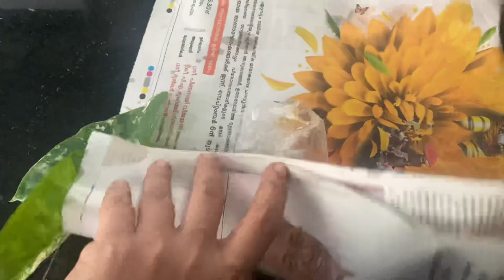𝗩𝗘𝗥𝗜𝗘𝗚𝗔𝗧𝗘𝗗 𝗔𝗟𝗢𝗖𝗔𝗦𝗜𝗔 𝗠𝗔𝗖𝗥𝗢𝗥𝗥𝗛𝗜𝗭𝗔 || [𝘃𝗲𝗿𝗶𝗴𝗮𝘁𝗲𝗱 𝗮𝗹𝗯𝗼]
𝗩𝗘𝗥𝗜𝗘𝗚𝗔𝗧𝗘𝗗 𝗔𝗟𝗢𝗖𝗔𝗦𝗜𝗔 𝗠𝗔𝗖𝗥𝗢𝗥𝗥𝗛𝗜𝗭𝗔
[𝘃𝗲𝗿𝗶𝗲𝗴𝗮𝘁𝗲𝗱 𝗮𝗹𝗯𝗼 𝗮𝗹𝗼𝗰𝗮𝘀𝗶𝗮]

ᴘʀᴏᴘᴇɢᴀᴛɪᴏɴ,ᴄᴀʀɪɴɢ ᴛɪᴘs,ʀᴇᴘᴏʀᴛɪɴɢ,ᴏɴʟɪɴᴇ 𝗦𝗔𝗟𝗘